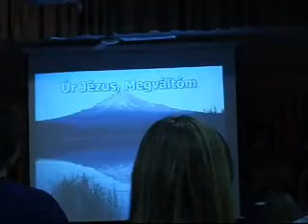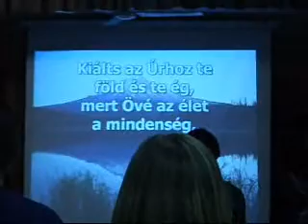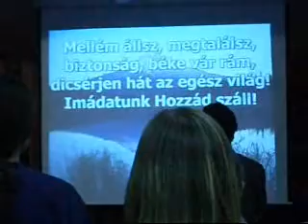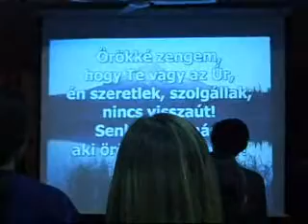Úr Jézus Megváltóm / My Jesus My savior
Worship from the Word of Life Hungary summer voulenteer training weekend./ Dicsőítés az Élet Szava nyári önkéntes képző hétvégéről.